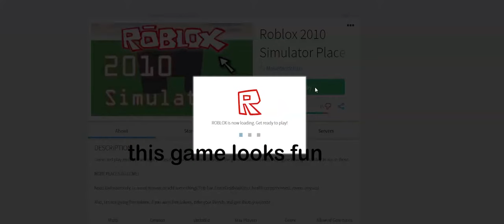Roblox 2010 Simulator Video Trailer (Ultrawide)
Best viewed if you have a 21:9 monitor.

Come and play multiple nostalgic places that you can teleport to inside the game(universes) with the engine having the ability to run in them.